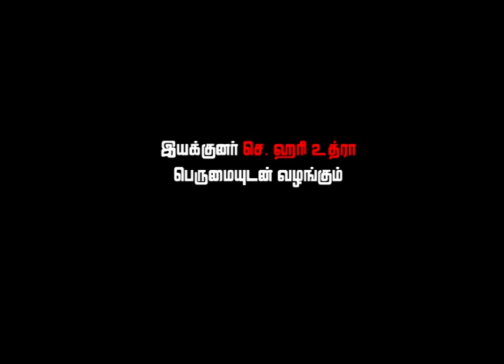Crime Story Short Film | இது ஒரு துப்பறியும் கதை குறும்படம் | rajesh kumar novel | Nadu Center Tv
Our Channel Short film Link on Below pls click & Watch Put Comments:

நண்பர்கள் அனைவரும்
எங்கள் நடு சென்டர் டிவி யின்   குறும்படங்களை கண்டு மகிழ்ந்து தங்களின் நண்பர்களுக்கு பகிரவும்.

Dear Friends
Please Watch and Support our Nadu Center Tv Short Films below.

பிடித்தால் பகிருங்கள்..
Pls Share And Comments friends...

உத்ரா அறக்கட்டளை ஒருங்கிணைப்பு